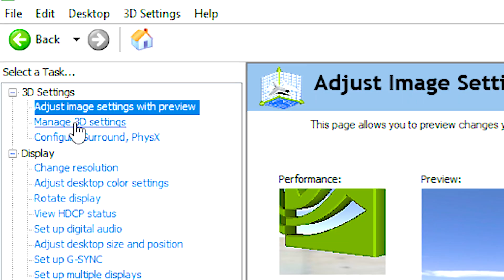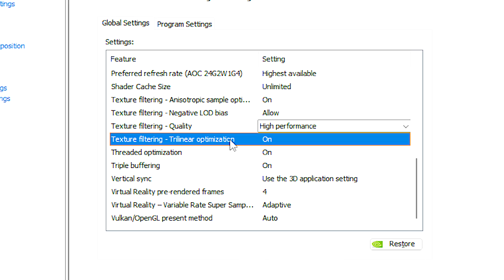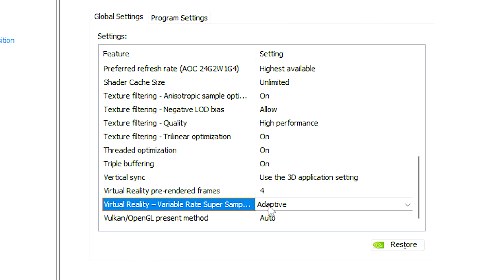🔧NVIDIA CONTROL PANEL: MAXIMIZE FPS AND GAMING PERFORMANCE ON ANY GPU!🔥| GeForce GT, GTX and RTX✔️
Unlock the full potential of your graphics card! This video tutorial will teach you how to optimize the NVIDIA Control Panel settings to boost your FPS, gaming performance, and productivity on any GPU. Say goodbye to lag and hello to a smoother, more efficient experience.

First, right-click on the desktop, click on “Show More Options” and then select “NVIDIA Control Panel”.
Now, click on “Adjust Image Settings with Preview”, then check “Use the Advanced 3D Image Settings” and click on “Apply”.
After that, click on “Manage 3D Settings”.
Under “Image Scaling” select “On” and then set “20%” under Sharpen.
Under “Ambient Occlusion”, select “Performance”.
Under “Anisotropic Filtering”, select "2x”.
Under “Antialiasing - FXAA”, select "On”.
Under “Antialiasing - Gamma Correction”, select "On”.
Under “Antialiasing - Mode”, select "Off”.
Under “Background Application Max Frame Rate”, select "On” and “20 FPS”.
Under “CUDA - GPUs", select "All”.
Under “DSR - Factors", select "Off”.
Under “Low Latency Mode”, select “Ultra”.
Under "Max Frame Rate”, select "Off”.
Under "Monitor Technology”, select "G-SYNC Compatible”.
Under “Multi-Frame Sampled AA (MFAA)”, select “Off”.
Under “OpenGL GDI Compatibility”, select "Prefer Performance”.
Under “OpenGL Rendering GPU”, select your current graphics card.
Under “Power Management Mode”, select “Prefer Maximum Performance”.
Under “Preferred Refresh Rate”, select "Highest Available”.
Under “Shader Cache Size”, select “Unlimited”.
Under “Texture Filtering - Anisotropic Sample Optimization”, select “On”.
Under “Texture Filtering - Negative LOD Bias”, select “Allow”.
Under “Texture Filtering - Quality”, select “Performance”.
Under “Texture Filtering - Trilinear Optimization”, select “On”.
Under “Threaded Optimization”, select “On”.
Under “Triple Buffering”, select “On”.
Under “Vertical Sync”, select “Use the 3D Application Setting”.
Under “Virtual Reality Pre-Rendered Frames”, select "4”.
Under “Virtual Reality - Variable Rate Super Sampling”, select "Adaptive”.
Under “Vulkan/OpenGL Present Method”, select "Auto”.
Now, click on “Apply” in the lower right corner.
After that, select “Configure Surround, PhysX”.
Under “Processor”, select your current graphics card.
And lastly, click on “Apply” to save the change.

🎙 Microphone FIFINE Ampligame AM8
⚙️ Video Recording: OBS Studio
⚙️ Audio Editing and Recording: Audacity
⚙️ Video Editing: Adobe Premiere Pro and Adobe After Effects

🕑 Chapters of this video:
0:00 - Best NVIDIA Control Panel Settings for Gaming & Performance
2:17 - Learn How to Optimize Other Games